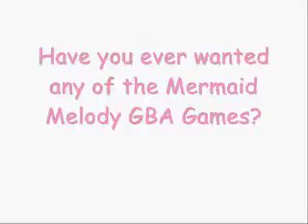Mermaid Melody GBA Games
ok I got the new website it's not much but it has the games!